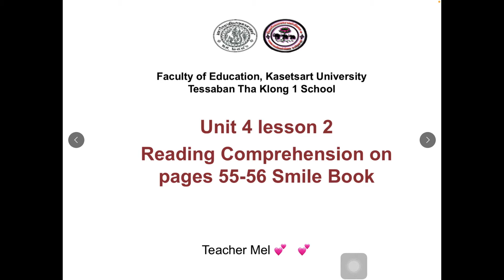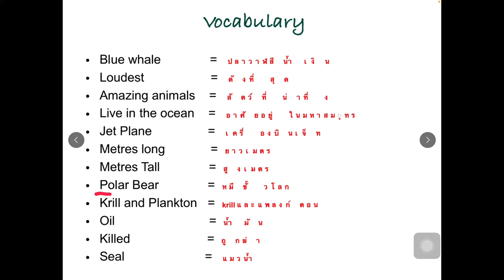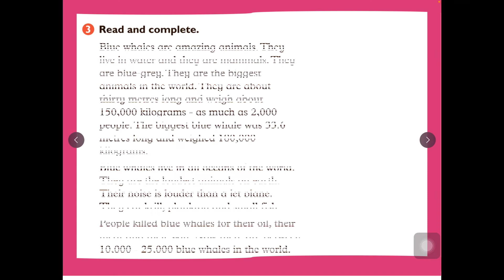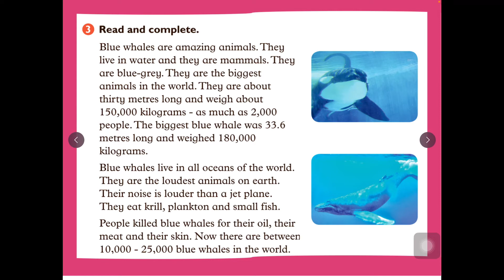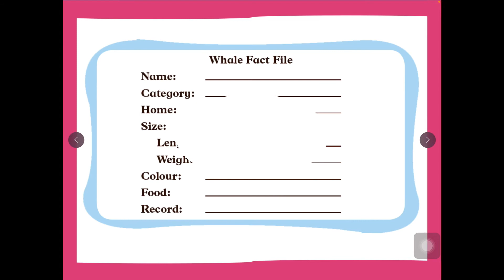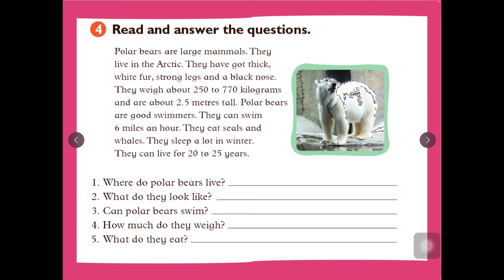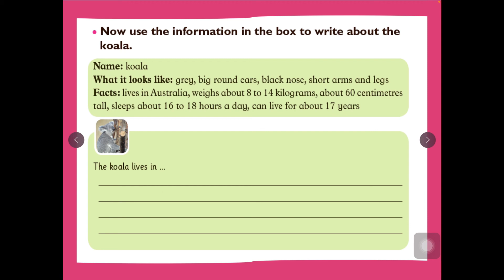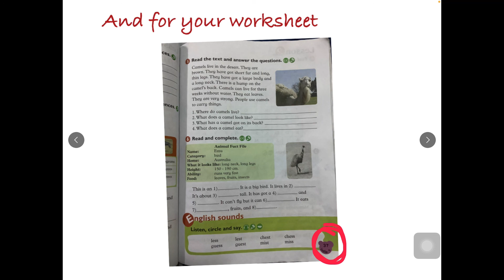Prathom 5 | Lesson 3 | Reading Comprehension | Teacher Mel